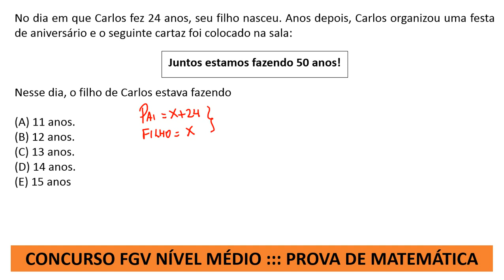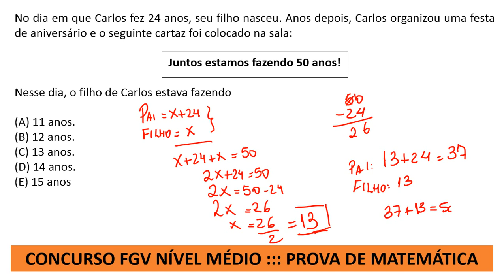Prova de Matemática FGV Concurso Agente Educador I Q27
No dia em que Carlos fez 24 anos, seu filho nasceu. Anos depois, Carlos organizou uma festa de aniversário e o seguinte cartaz foi colocado na sala:

Juntos estamos fazendo 50 anos!

Nesse dia, o filho de Carlos estava fazendo

Agente Educacional I - Pref. João Pessoa/PB
Cargo: Agente Educacional I
Ano: 2013
Órgão: Pref. João Pessoa/PB
Instituição: FGV
Nível: Médio

Prova de Matemática FGV